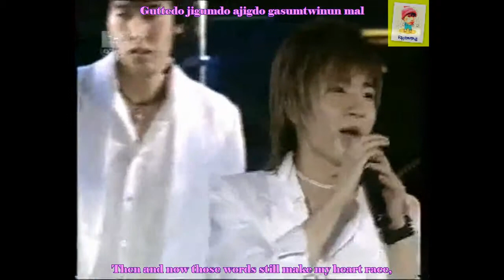So I - Super Junior (ROM + ENG)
i Love hee's hair here :)